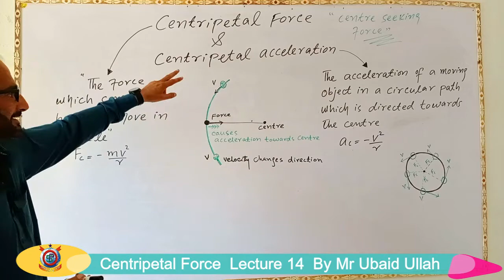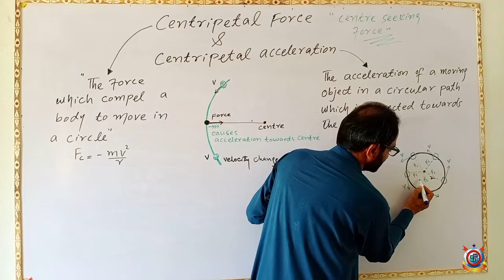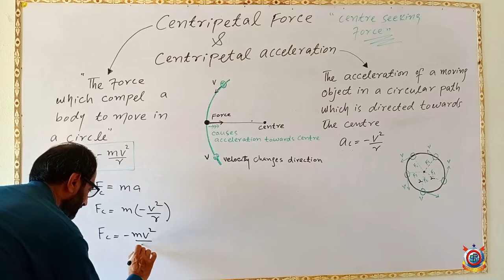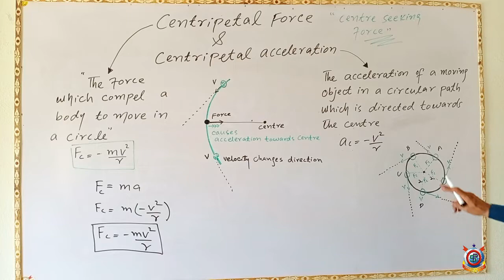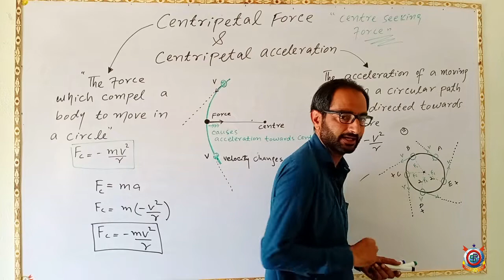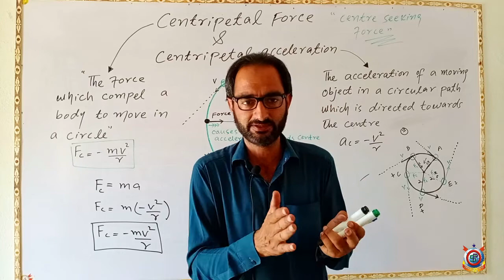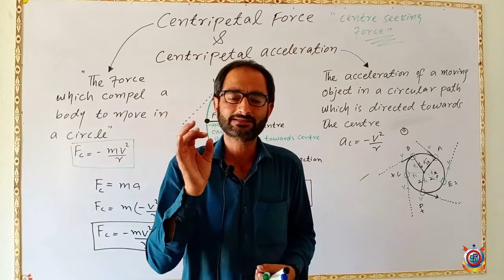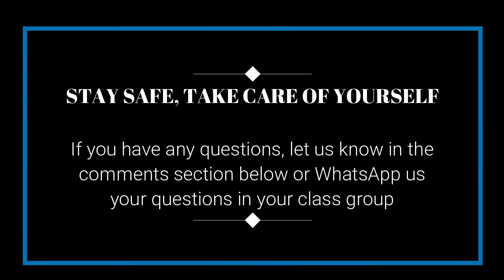Class 9th Physics Lecture 14 Centripetal Force